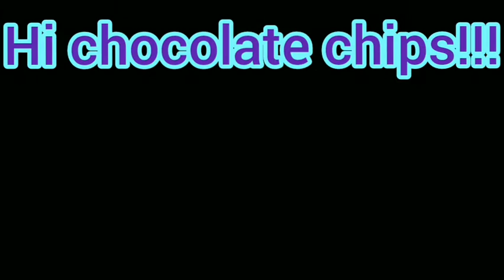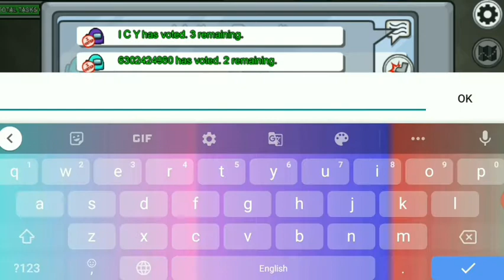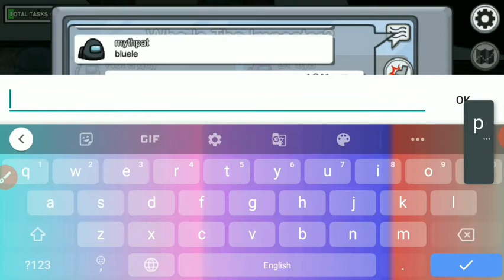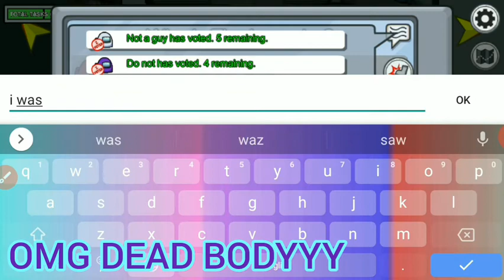PLAYING AMONG US // BEING AN IMPOSTER // DEFEATING IMPOSTER AS CREWMATE // PlainOL'Icecream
~•L O O K   A T    M E     P L E A S E •~

TODAY ILL BE PLAYING AMONG US AS PROMISED LAST VIDEO!
keep in mind that I'm a noob :)

~•Gaming•~
Here in the "gaming" section of my channels PlainOL'Icecream
We play lots of games, see if they are good or bad, and just have fun!

~•Friends and family YT•~

~•Reminders•~

~•Apps and music used•~

1) app Used to edit: Vita
2) App used to make thumbnails: InShOt
3) App used to manage everything: YT Studio
4) the game I'm playing: Among Us (listed below)

~•Uploads~•

Days:
Monday
Friday

Time:
4:30pm IST

~•Fans•~

If you are a fan of me get in this squad:
# CHOCOLATECHIPSQUAD!

~•Audience•~
My channel is a family friendly channel and doesn't curse whatsoever
If u have a problem with the content  PLEASE EXIT